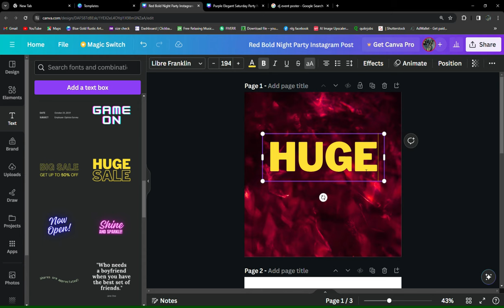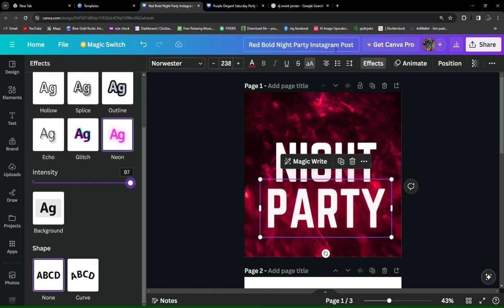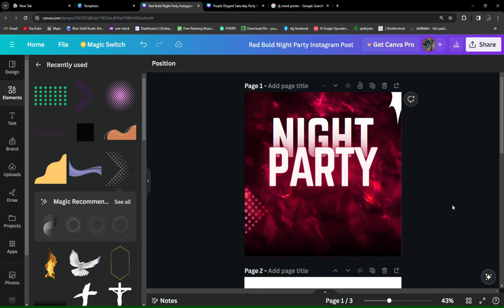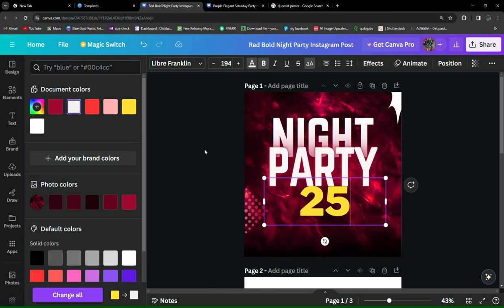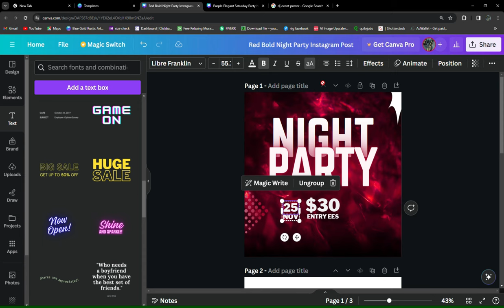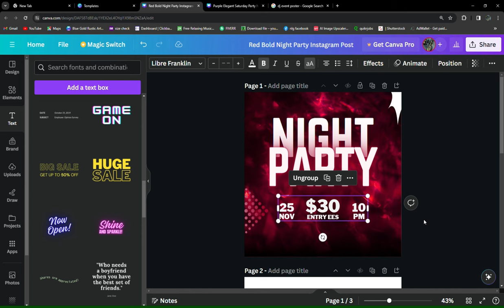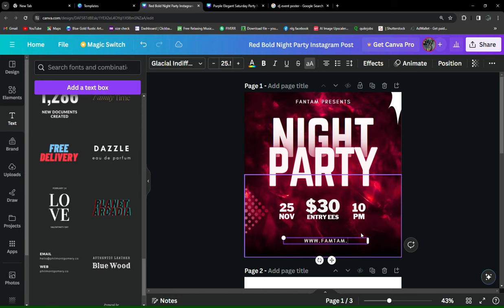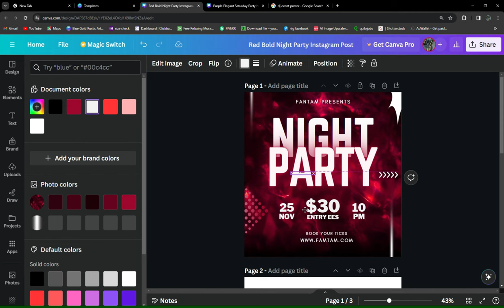Canva Tutorial | Photoshop Animated Party Flyers made using ONLY CANVA!!!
Photoshop Animated Party Flyers made using ONLY CANVA!!

n today's preview, I show you how I use Canva to make premium-looking photoshop style flyers by using my PSD Assets and a little bit of graphic design background. More of these will be coming, and full-knowledge tutorials will be coming soon. All of these session templates will be posted in my ETSY store for download, to practice, edit, and republish for your selves or your clients.

What's good about Canva is that it's getting just as good as photoshop with all the bells and whistles added to the Canva Pro edition.

Also, this Canva tutorial is for anyone who is interested in creating amazing designs in Canva without paying for any expensive tool.

This Canva tutorial was made in the free version of Canva.
'' I hope this has sparked your imagination ''